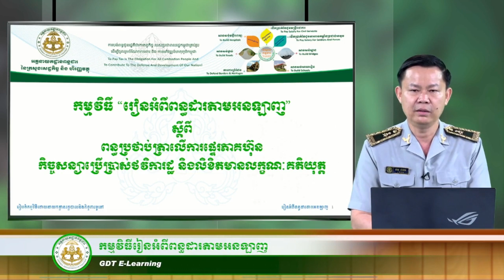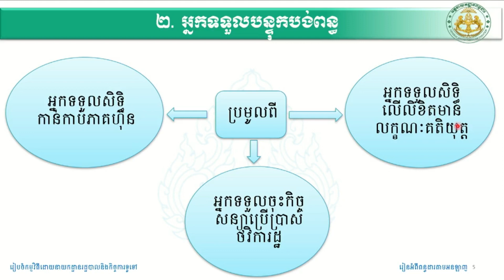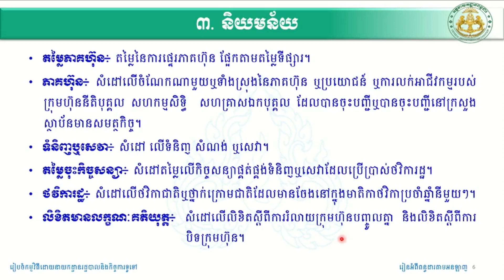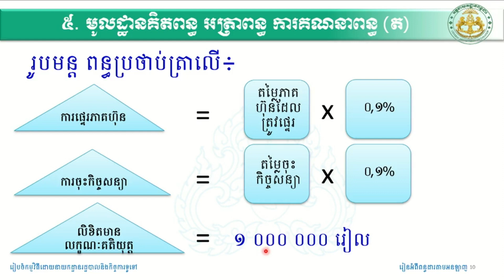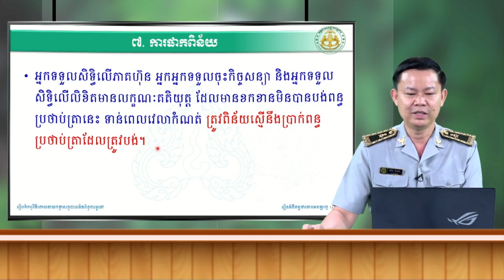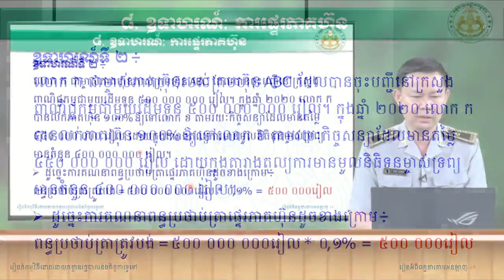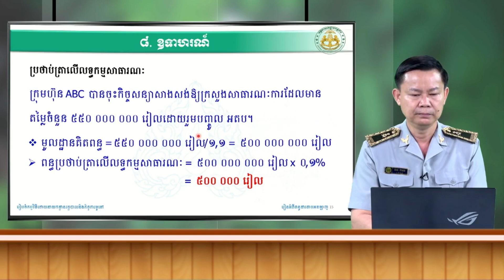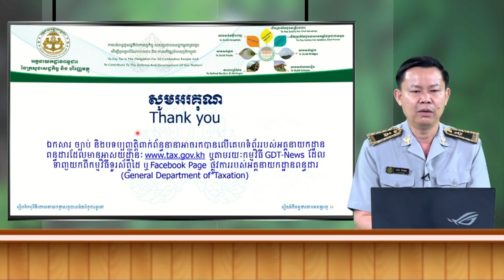ពន្ធប្រថាប់ត្រាលើការផ្ទេរភាគហ៊ុន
រៀនអំពីពន្ធដារ៖ ពន្ធប្រថាប់ត្រាលើការផ្ទេរភាគហ៊ុន កិច្ចសន្យាប្រើប្រាស់ថវិការដ្ឋ
Business Laws, Regulations and Trade News